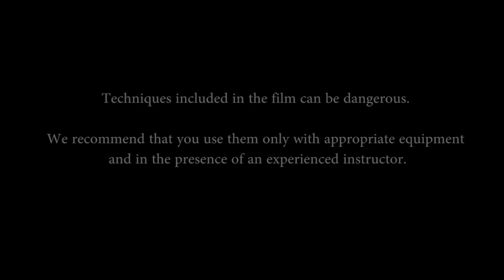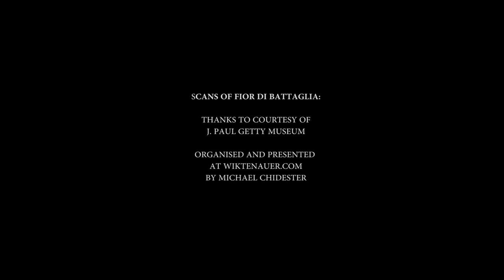Akademia Szermierzy - Fior di Battaglia: Chapter II (The Guards of the Sword)